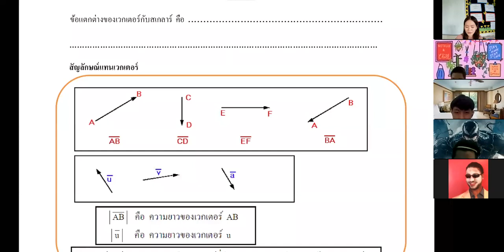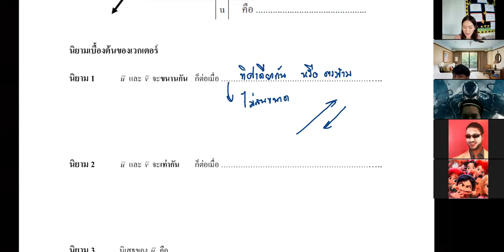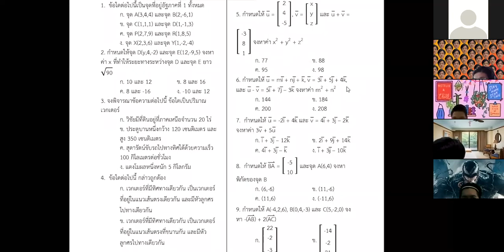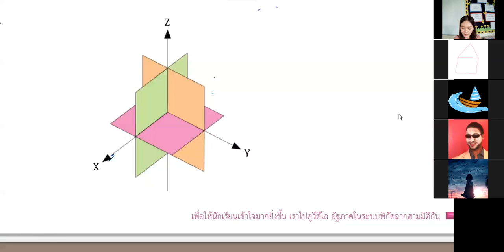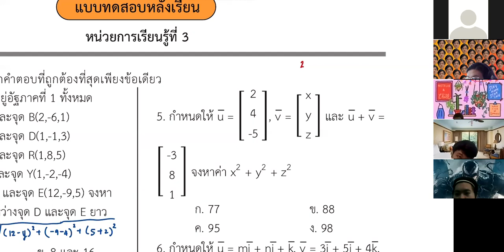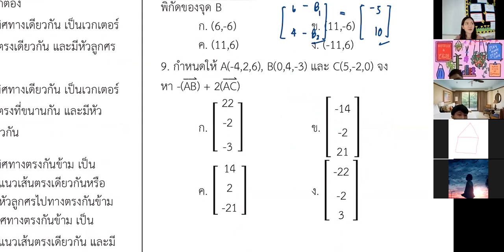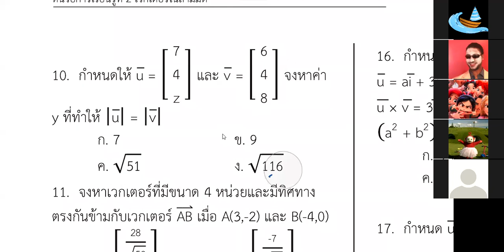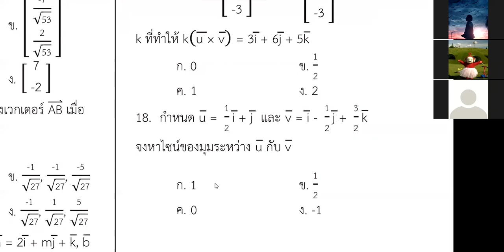ม.5 วิชา คณิตศาสตร์เพิ่มเติม 8 ต.ค. 2564 (2)